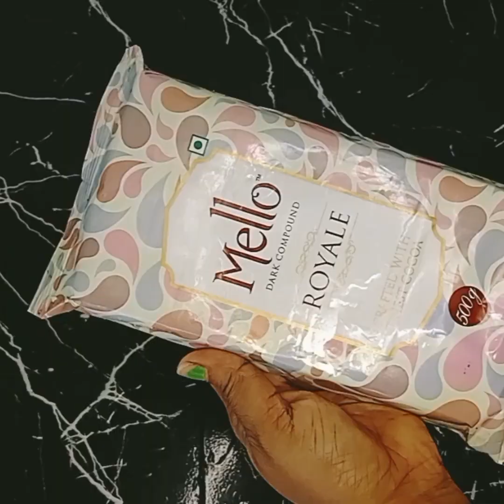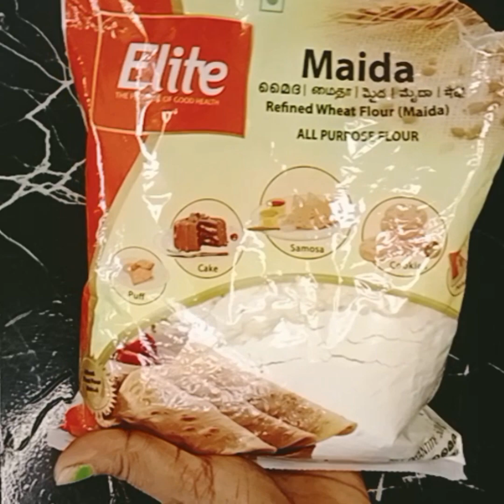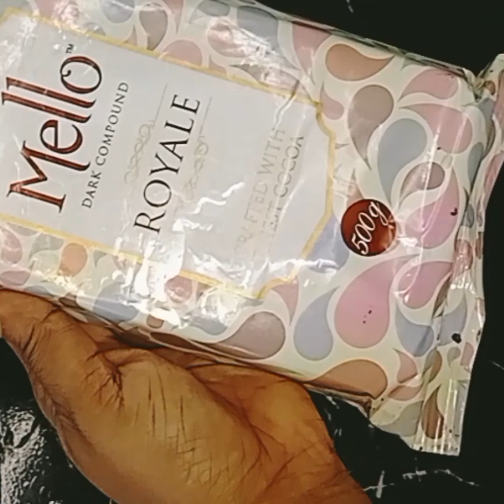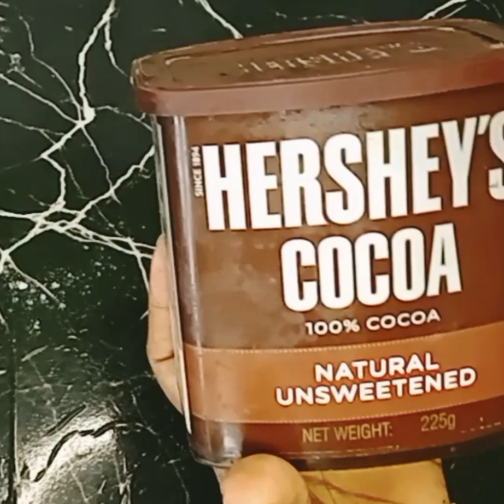നിങ്ങളുടെ എല്ലാ സംശയങ്ങൾക്കും ഉള്ള ഉത്തരം ഒരു സാധനം പല rate ന് കിട്ടുന്നതിന്റെ കാരണം എന്ത്?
എങ്ങനെ കേക്കിന്‌ rate fix ചെയ്യാം ഒരു flavour cake തന്നെ പല rate ന് കിട്ടാൻ കാരണം എന്ത് എന്നതിനെ കുറിച്ചുള്ള വീഡിയോ ആണ് കേട്ടോ എല്ലാവർക്കും ഉപകാരം ആണെന്ന് തോന്നിയാൽ ചാനൽ subscribe ചെയ്യാനും വീഡിയോ like and share ചെയ്യാനും മറക്കല്ലേ